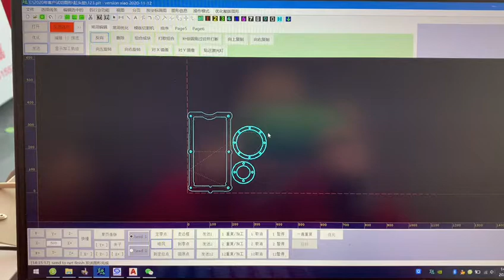Gasket cutting machine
CNC gasket cutting machine adopts a high-frequency pneumatic oscillation tool cutting gasket. Reasonable and advanced mechanical structure design, combined with professional sealing industry intelligent processing software, to meet the high precision, high speed and high-quality cutting of sealing gasket.

Effectively solve the problems of low production efficiency in the sealing industry, difficulty in recruiting and cutting workers, low material utilization rate, and variable size and shape, and improve the market competitiveness of customers in the sealing industry!